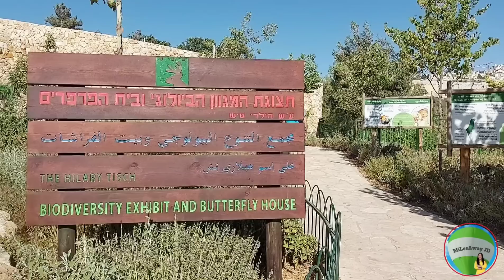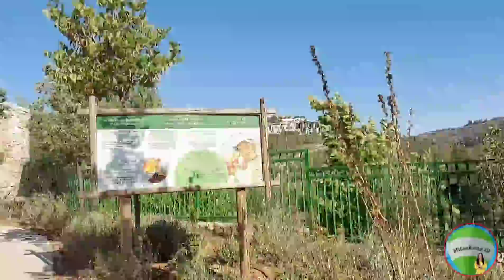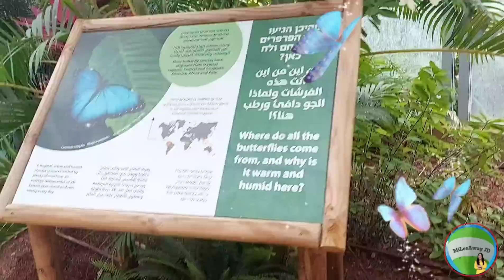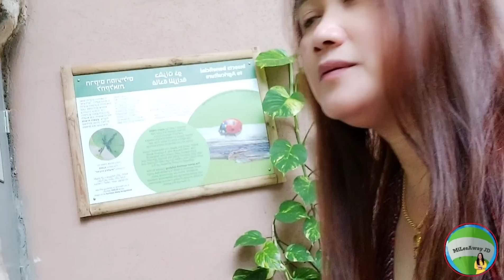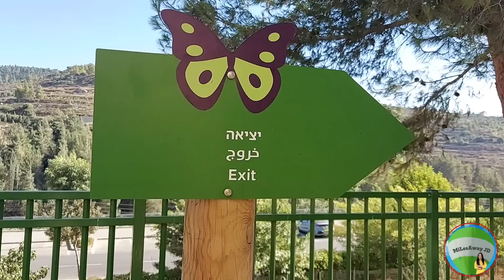THE BUTTERFLY GARDEN IN JERUSALEM ISRAEL